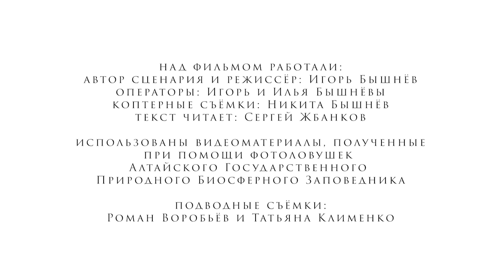Алтай заповедный: озеро Телецкое | Film Studio Aves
Алтайский государственный природный биосферный заповедник - уникальнейшая особо охраняемая природная территория. Объект всемирного культурного и природного наследия ЮНЕСКО, который включает часть акватории Телецкого озера - жемчужины Горного Алтая, «маленького Байкала» Западной Сибири.
Это первый фильм из цикла видеосюжетов "Алтай заповедный", снятый нашей киностудией @FilmStudioAves осенью 2019 года при самой действенной помощи сотрудников заповедника.
Первая встреча и первое самое общее знакомство с Алтайским заповедником, Телецким озером, его обитателями, любование осенним цветением купальницы азиатской, наблюдения зал клестами-еловиками, собирающими гастролиты  под корнями кедра на берегу Телецкого озера...